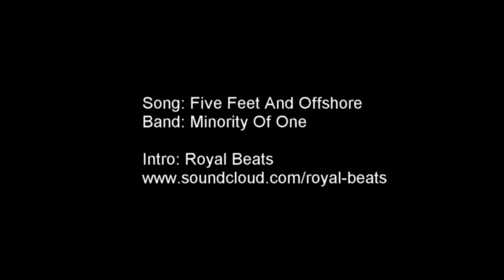Cabo Freak Fest 2014 Day Five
The last full day of Cabo Freak Fest will include two surf sessions, good food and the awards dinner at Baja Brewing Company. BOOM!